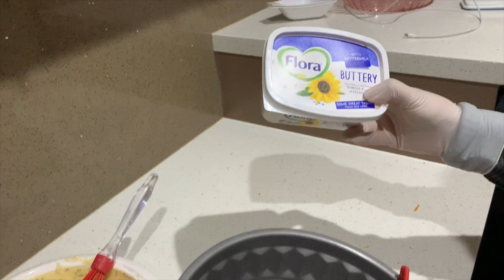Simple and Quick Orange Poppy seed Recipe | Basic recipe for beginners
This is an easy and simple Orange poppy seed recipe which is made with easy to find and simple ingredients. A treat for all the family and a beginners dream.